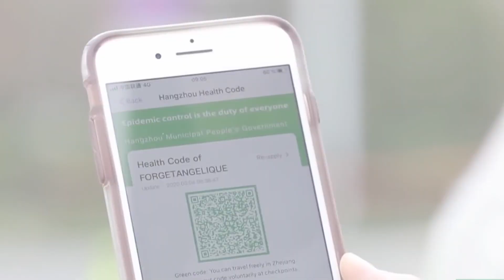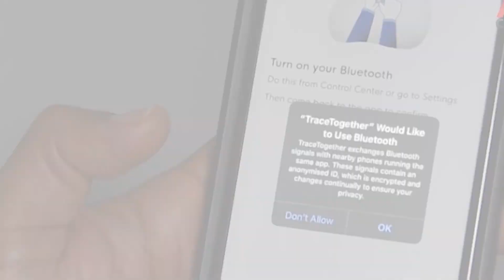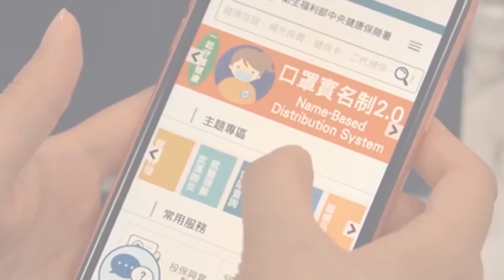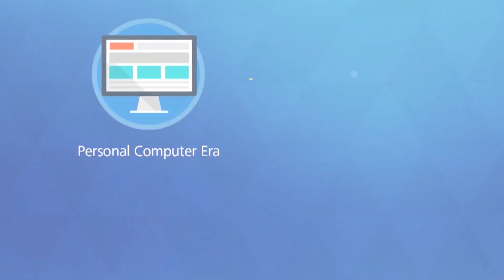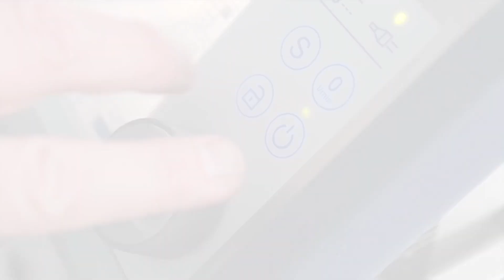Nueva tecnología contra el Covid-19